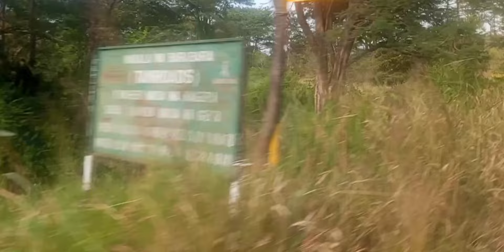SOKO LA NYANYA LAPOROMOKA VIBAYA MNO MOROGORO / CHUKUA HATUA HIZI MAPEMA ..As TOMATO MARKET CRASHES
CHANGAMOTO KUBWA YA KILIMO CHA NYANYA MIAKA YOTE IMEKUWA NI MASOKO YASIYOTABIRIKA. KWA SASA SOKO LIMEPOROMOKA MOROGORO - MUHIMU KUZINGATIA HAYA KABLA YA KULIMA